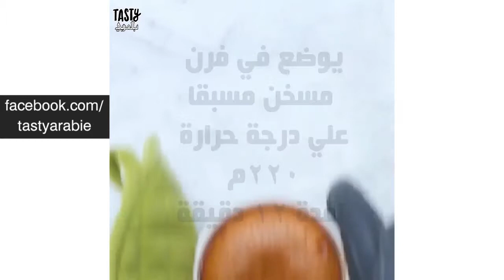رقائق الأرز المقرمش بالمارشميلو وقطع الشوكولاتة.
رقائق الأرز المقرمش بالمارشميلو وقطع الشوكولاتة. tasty videos collection  from buzzfeed tasty